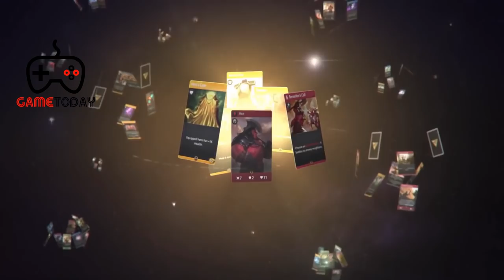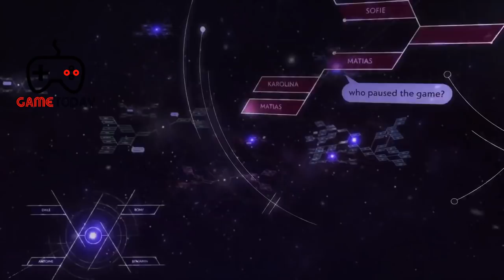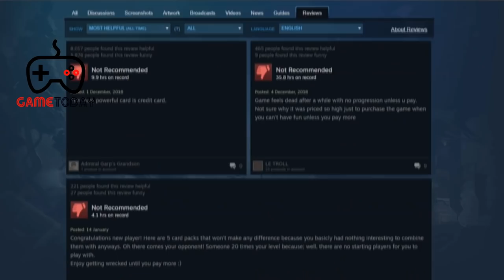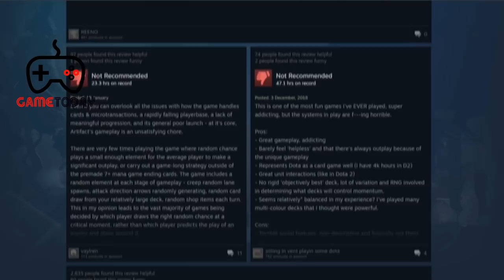Autochess vs Artifact : kẻ lên voi người xuống chó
GameToday trang kênh chuyên hướng dẫn chơi , review game